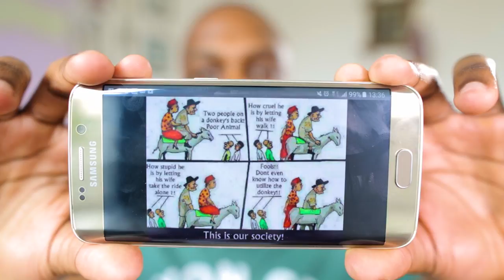Should I Take A Gap Year? How Do You Fight Trying To Please Everyone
Should I Take A Gap Year? How Do You Fight Trying To Please Everyone || Are you thinking of a gap year after high school? Would you like some Gap year ideas? Watch this to the Gap year information you require. Gap year after college is a big decision. To make that decision without trying to please everyone requires a certain mindset. Learn how to fight pleasing people, get Gap year ideas and more in changing your mindset.